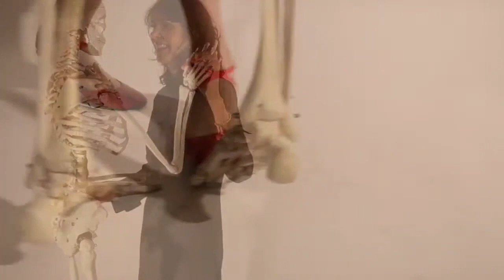Mi Patria Querida (My Dear Homeland) Edited for OTE.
Mi Patria Querida (My Dear Homeland), 2015, single channel video.
Tatiana Garmendia is a Cuban born artist, a visual storyteller working across media and forms. Garmendia will be performing twice for On the Edge: 2nd International Latinx Performance Art Festival.